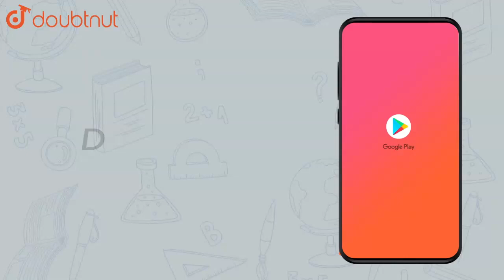If r is a relation on a finite set having n elements, then the number of | Class 11 Maths | Doubtnut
If r is a relation on a finite set having n elements, then the number of relation on A is

Online Class में Admission लेने के लिए यहाँ click करें :
👉Class 11 | CBSE Boards | English Medium :

👉 Have Any Query? Ask Us.